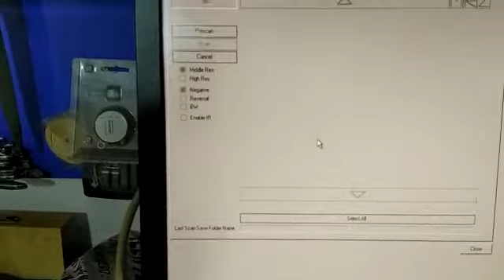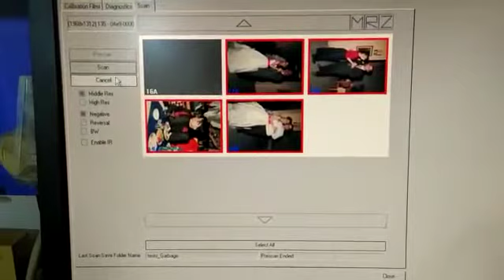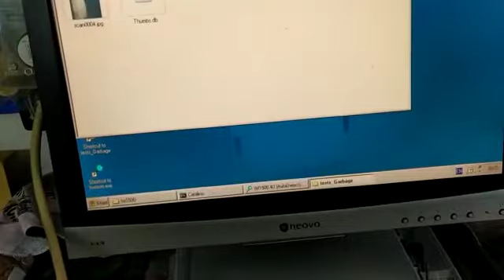Imagus 1500 stand alone negative scanner